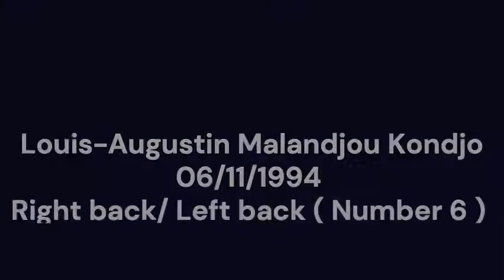Augustin Malandjou Highlight 2020-2021 ( Right back/Left back ) Number 6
Cymru premier = Welsh premier league. D1 Wales

3 Parts on the video ( Defensive skills, Transition phase, offensive skills )

Number 6 ; Augustin
Full name : Louis-Augustin Malandjou Kondjo